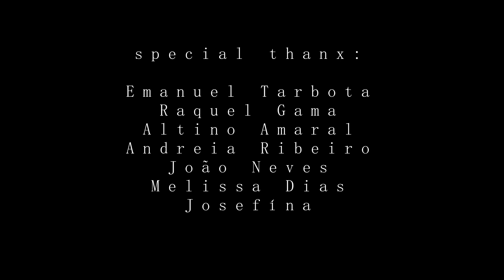A ESCOLHA (THE CHOICE)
fire theatre 44 min